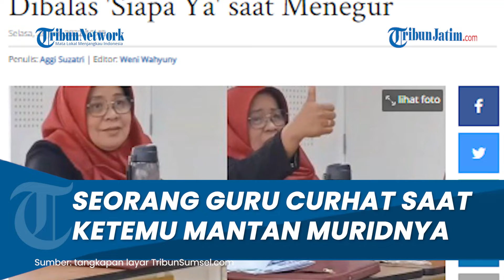Viral Curhat Seorang Guru Tak Dikenali Mantan Murid Yang Jadi Dokter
Bu guru Sri Rahayu menceritakan kejadian haru saat ia bertemu dengan dua mantan muridnya yang kini menjadi dokter dan pemotor yang memiliki karakter yang berbeda.

Setelah itu video curhatan seorang guru bertemu mantan muridnya ini diunggah akun instagram @Viralselebriti pada Selasa (28/6/2022).